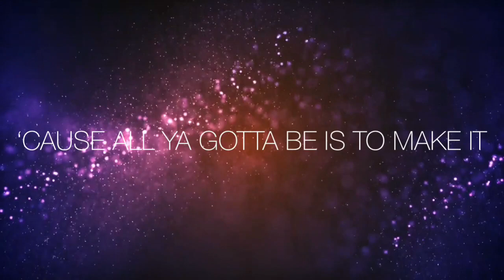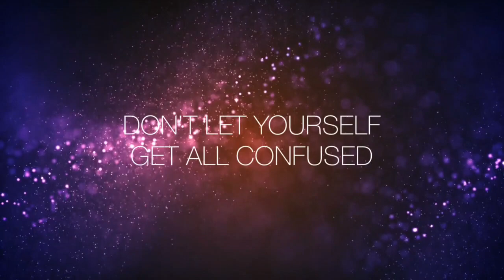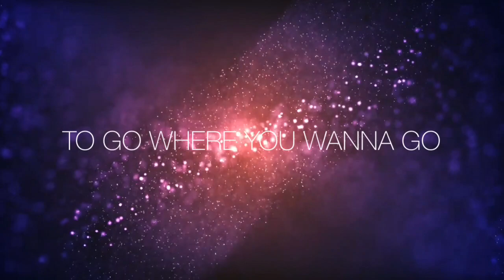Faber Drive - You'll Make It (Lyric Video)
Lyric video by Faber Drive performing 'You'll Make It'.

Sex and Love · Faber Drive

Seven Second Surgery